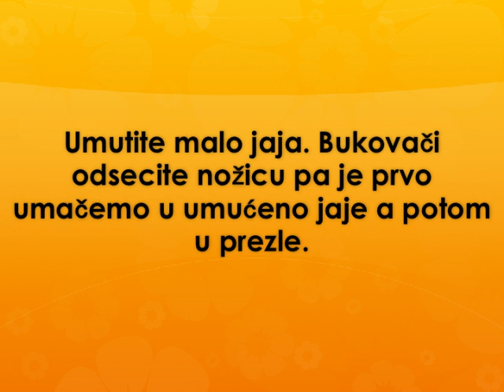Pohovane bukovace Recept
recept za pohovane bukovace